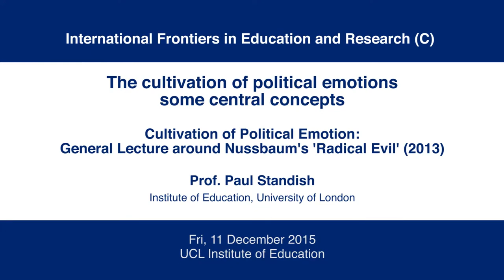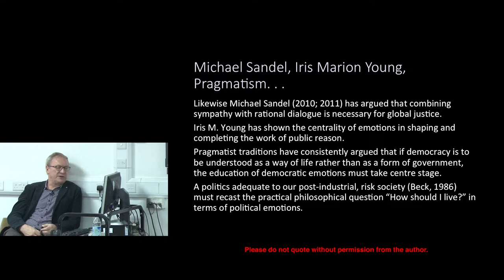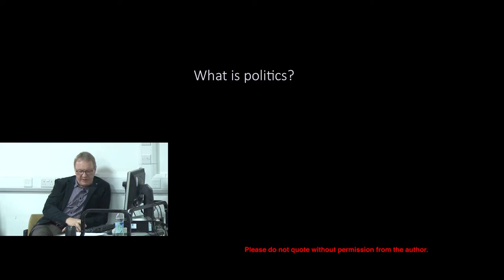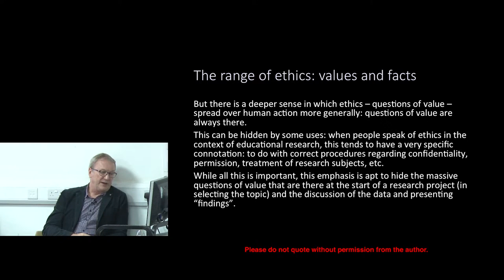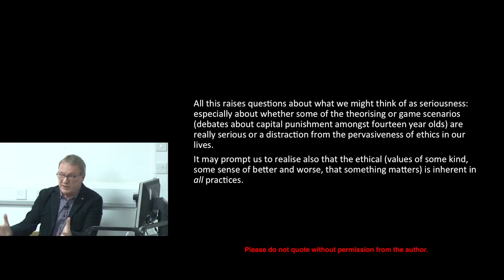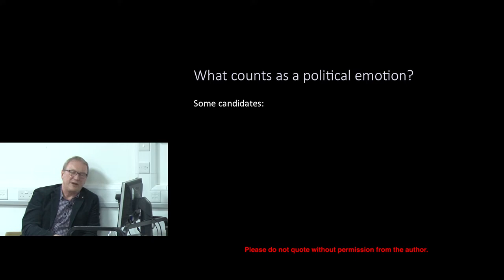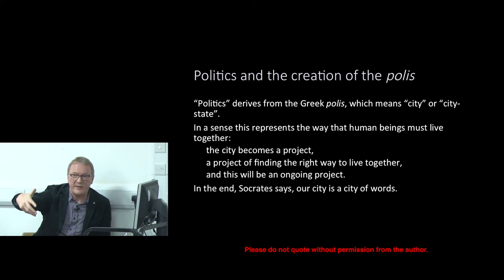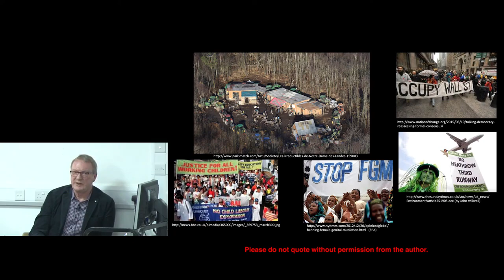Kyoto University International Frontiers in Education and Research (C) 2015, Day 1-01 Lecture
Cultivation of Political Emotion:
General Lecture around Nussbaum's 'Radical Evil' (2013)

Prof. Paul Standish (UCL Institute of Education)

International Frontiers in Education and Research (C) was held in London as a joint course with UCL Institute of Education, December 11-13, 2015.